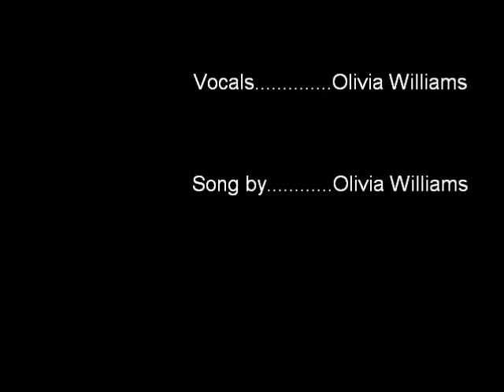Break Down- Olivia Williams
I finally have my own song!!!Im proud of being 14 and singing my own song to share with all of you guys!(: i hope you guys will be patient and wait for some even better songs coming out I am recording!(: